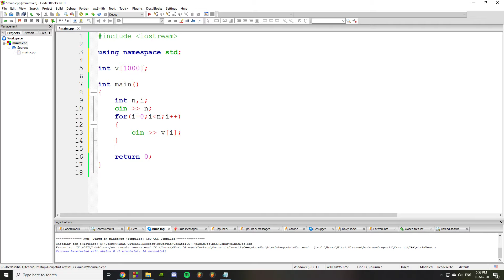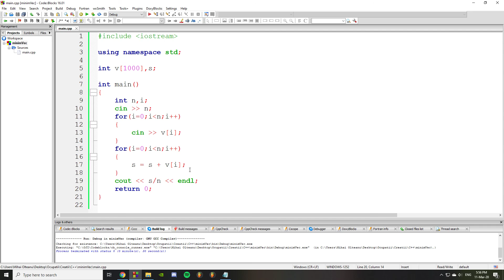Tutorial C++ | Probleme Incepatori | Media aritmetica a elementelor unui vector